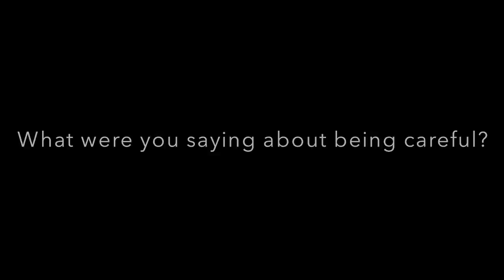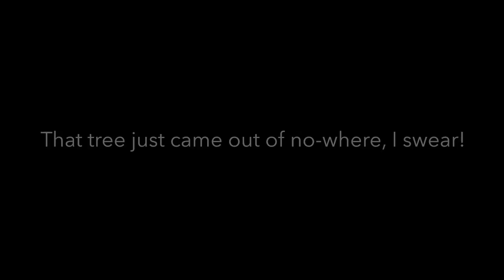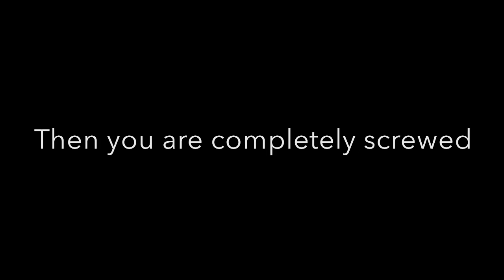GTA 5 :: Episode 18 - Dreefto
I'm playing Grand Theft Auto V (5) for the XBOX 360, I'm using the Elgato GameCapture HD to record. Enjoy :D